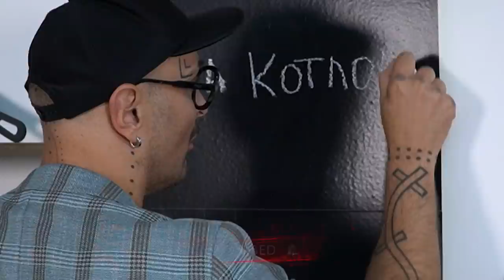На Котлон - Графа : "Графски козуначени филийки"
Оператори : Петър Симов, Пепо Кирилов Casper
Осветление : Любо Цанков
Звук : Марин Радулов